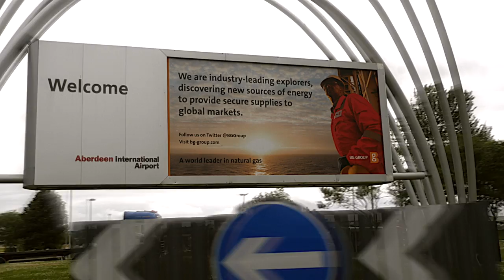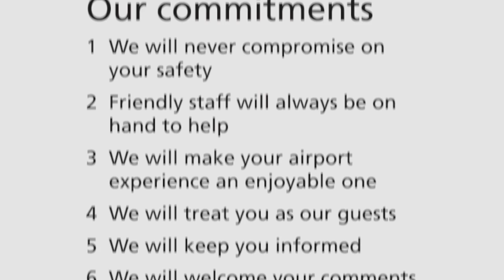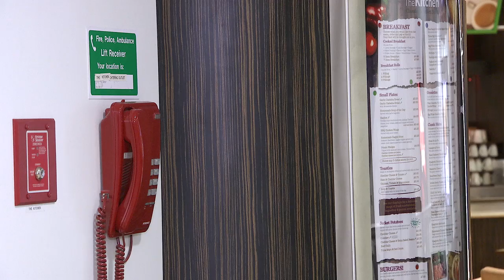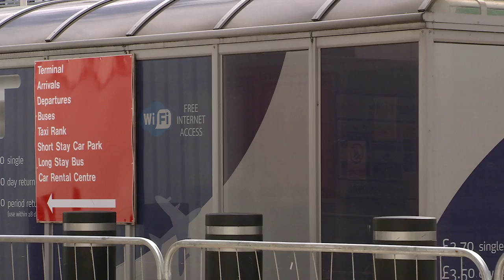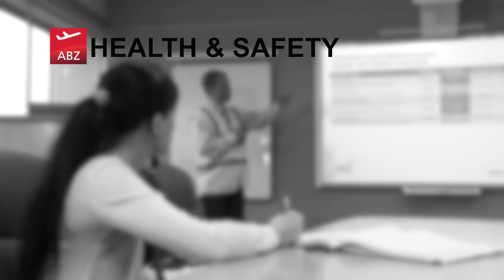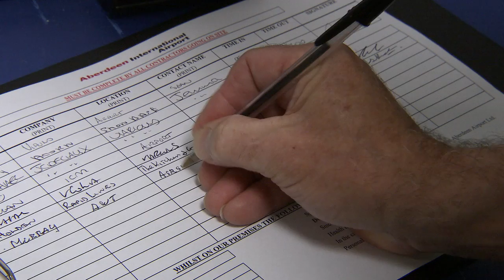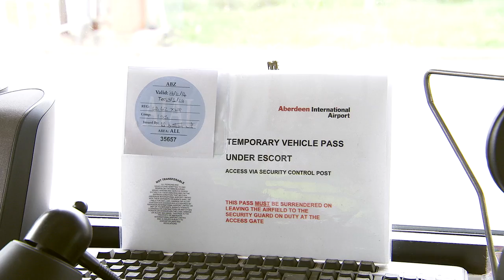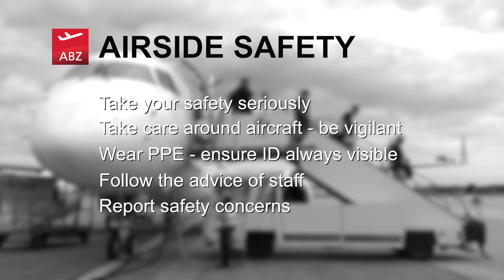Airport Health and Safety Awareness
Have a look for yourself at this film we created to help keep staff, contractors and visitors to the airport safe.